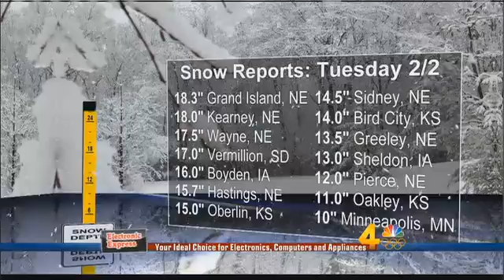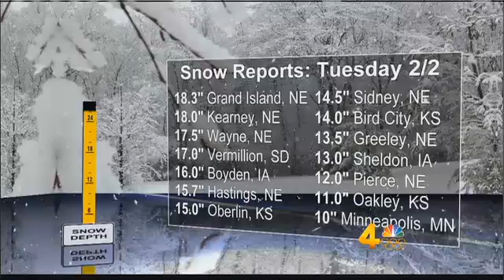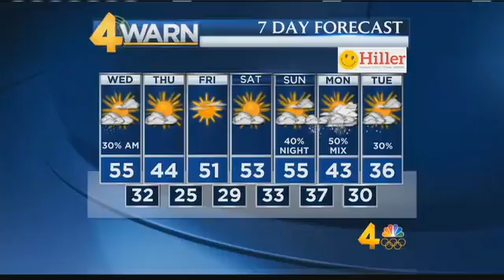03February2016 Weathercast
February 3, 2016 weathercast from Channel 4 News Today